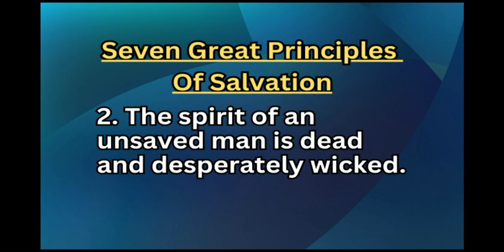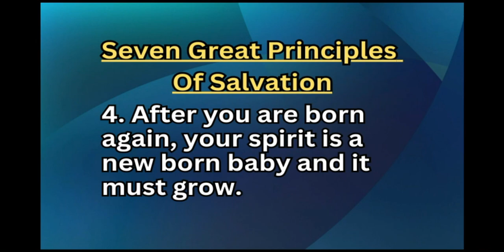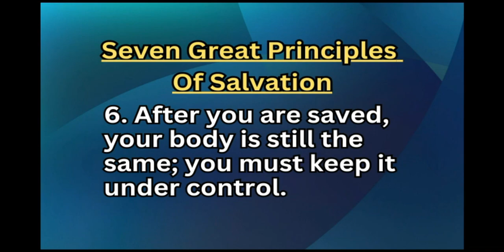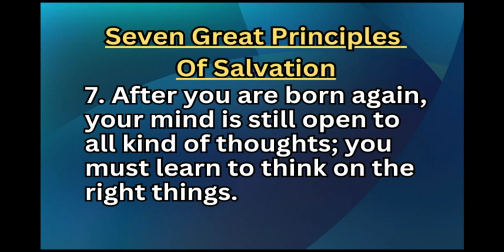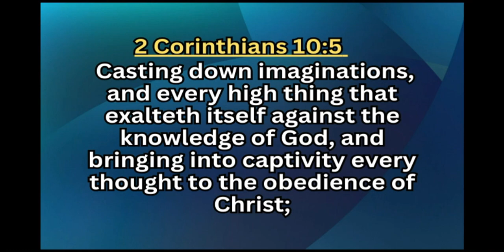The Not A Novice Church with Bishop Victor Collins | Sunday 18th August 2024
Not A Novice Church
MTV Channel 65
18 August 2024